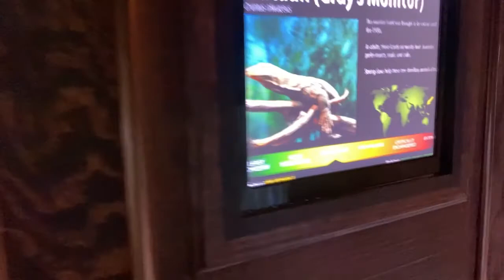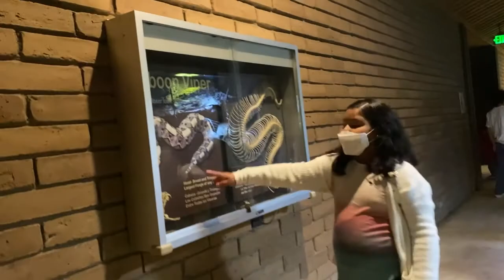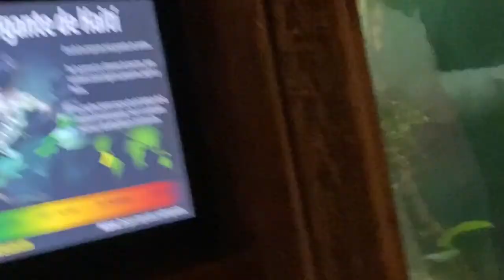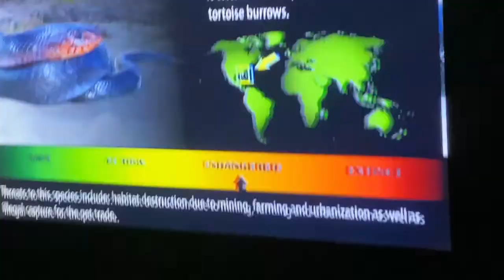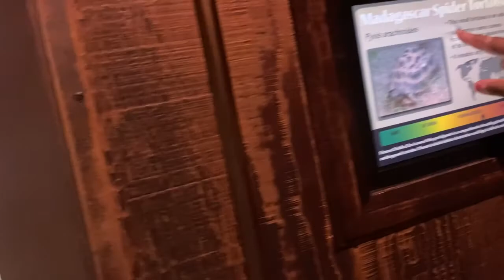zoologico/ animales/ zoologico de fresno/